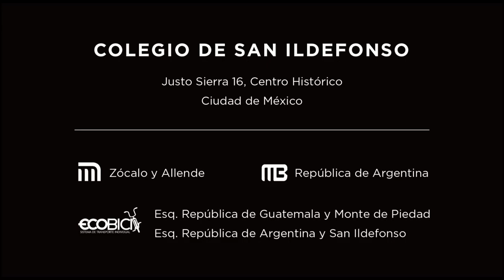Taller Formas Duales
Esta semana, SanIldefonsoEnCasa comparte el Taller Formas Duales, que parte de las actividades educativas de la exposición @Sandra Pani. Arbol de huesos (2019), con el cual podrás conocer el proceso de trabajo de la artista en torno al cuerpo humano y su relación con la naturaleza. Coméntanos ¿Tú en qué te pareces a un árbol?

Materiales sugeridos
Hojas o cartulinas de papel cortado a 11 x 8 cms.
Cartón de caja cortado a 13 x 10 cms.
Cinta adhesiva o engomada
Lápiz
Colores de madera o acuarelas o plumones.
Pegamento blanco o silicón frio.
Diversos materiales como hilos, mimbre, o materiales naturales como ramas, hojas de árbol pequeñas, pasto, hojas de flores, etc.

Instrucciones
Primer paso:
Una vez que hayas obtenido los materiales que necesitas y recolectado algunas hojas, ramas, raíces o pétalos de flores naturales, iniciaremos nuestro políptico. ¡Recuerda que el cartón de caja puede ser de reúso!
Comenzaremos cortando el cartón y la cartulina a las medidas mencionadas, estas medidas son sugeridas, tú podrás ajustarlo al tamaño que decidas. Los mosaicos de cartulina, pueden ser 3, 4, 5 o los que quieras colocar.
Segundo paso:
En tu primer mosaico de cartulina haz un ejercicio de dibujo a lápiz, copiando alguna parte de tu cuerpo como la mano, el tórax, los pies o el cuerpo completo. Recuerda que el lápiz es la herramienta del dibujo más manejable y fácil de usar, y te ayudará a realizar un primer boceto para darle una dirección a tu trabajo.
Tercer paso:
En el segundo mosaico, puedes seguir dibujando con lápiz y reinterpretar tu primer dibujo, pero no copiarlo, sino ahora tratando de definirlo con mancha y de manera abstracta, es decir, sin que la forma se aleje de la figura.
Este ejercicio lo puedes hacer con acuarelas, colores de madera, plumines, pintura digital o lo que tengas al alcance.
Cuarto paso:
En el tercer mosaico, puedes seguir con tu secuencia de ejercicios con el reto de fusionar lo que has hecho con lo natural, como las raíces de los árboles o las ramas de las flores. ¡Puedes intervenir tu pieza con elementos naturales que puedas encontrar en casa!
Quinto paso:
Una vez terminados tus ejercicios, podrás armar tu políptico con los cartones que al inicio cortaste, estos los deberás unir con cinta engomada o cinta adhesiva, y te servirán como soportes para cada uno de tus ejercicios. Pégalos sobre los cartones, agrega un cintillo de papel para que puedas cerrarlo y ¡está listo tu políptico!